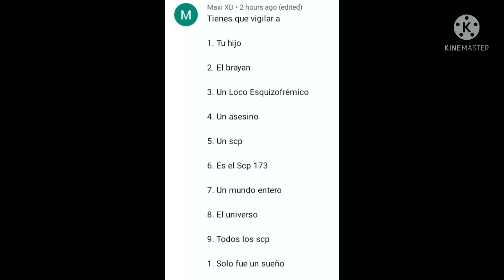Mario perturbado (parte 15)